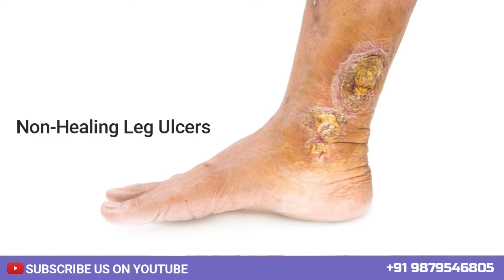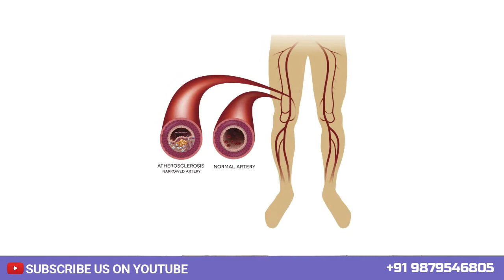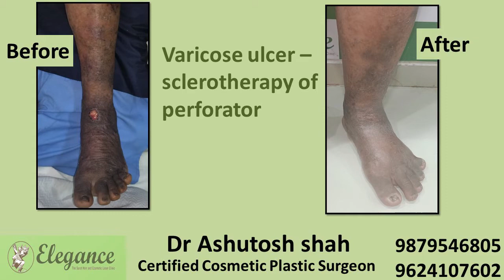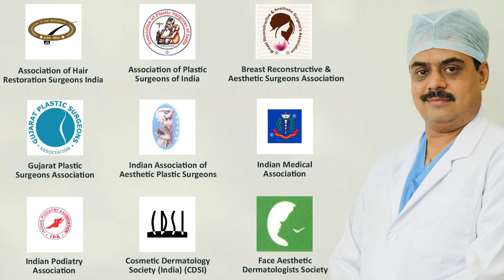Best Treatment for Leg Ulcers by Dr. Aashutosh Shah, Surat, Valsad, Vapi, Navsari, Bharuch, Vapi.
Patients from Surat, Valsad, Vapi, Bardoli, Bharuch, Daman, Navsari, Kosamba, Kim, Chhota Udaipur, Mangrol for, To improve vein course in your legs and treat growing, your medical caretaker will apply a firm pressure gauze over the influenced leg. These wraps are intended to press your legs and urge blood to stream upwards towards your heart. Timetable gathering with Dr. Ashutosh Shah.